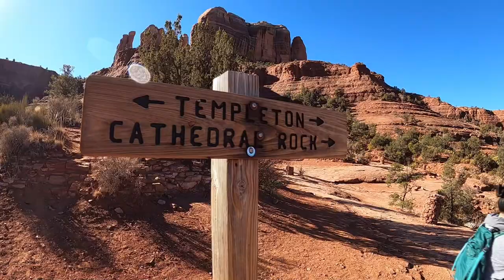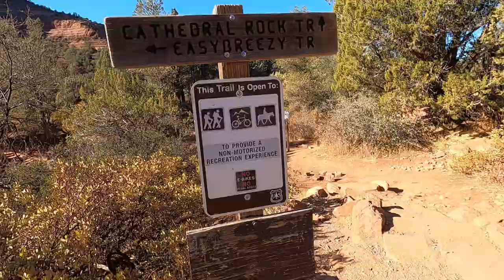Day Hike at Cathedral Rock, Sedona Arizona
Join us as we travel up Cathedral Rock on a day hike while vacationing in Sedona, Arizona.
Sedona vacation 12/21/2020.
Camera: GoPro Hero 8 Black